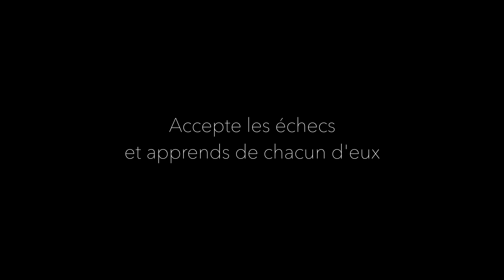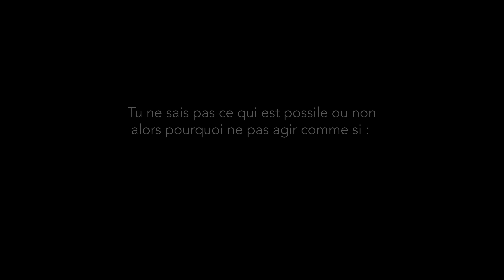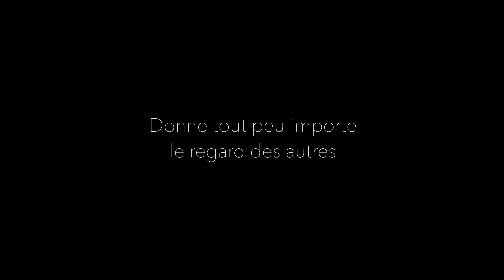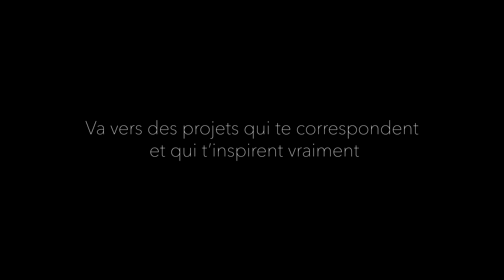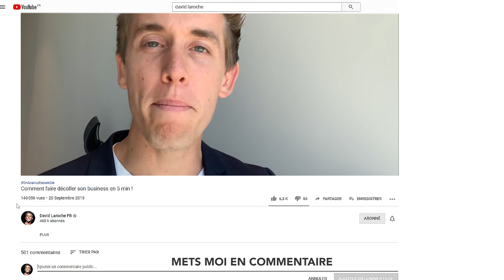4 entrepreneurs qui ont enfreint les règles pour réaliser leurs rêves - DLF #1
Ces entrepreneurs ont enfreint les règles, ça leur a permis de réussir.
Découvrez ce qu'ils ont fait.